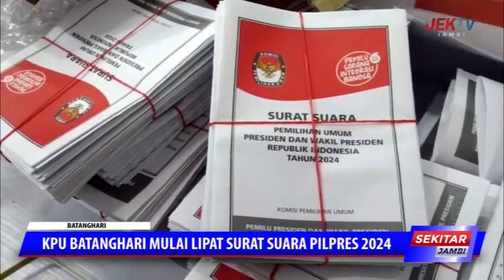KPU BATANGHARI MULAI LIPAT SURAT SUARA PILPRES 2024